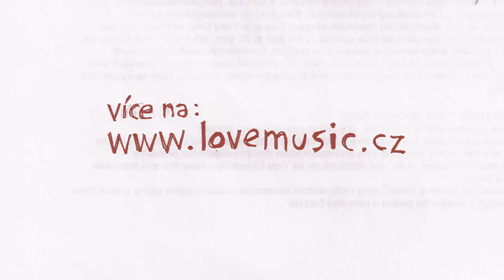HORROR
Animace propagující komiksový zápisník HORROR.
Autor: Jindřich Janíček
Výrobce a prodejce: LoveMusic

Poznámka k autorovi kreseb v zápisníku i samotné animace:
Jindřich Janíček, fanoušek starých hororů a neustálý odpůrce jejich moderních náhražek. A vůbec neuvěřitelný snob co se tohoto a hudby týče. A rád by vzkázal, že zdraví Billa Murrayho.

Zápisník HORROR s komiskem, samolepkami a měnící se obálkou zakoupíte v obchodech LoveMusic nebo zde